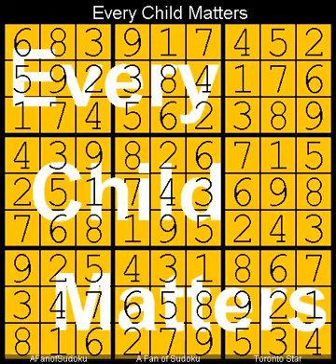How to Solve The Toronto Star Five Star Sudoku 28 April, 2024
Description

- Cheers

سودوكو
ซูโดกุ
数独
스도쿠
судоку
सुडोकू
സുഡോകു
סודאָקו
ਸੁਡੋਕੁ
சுடோகு